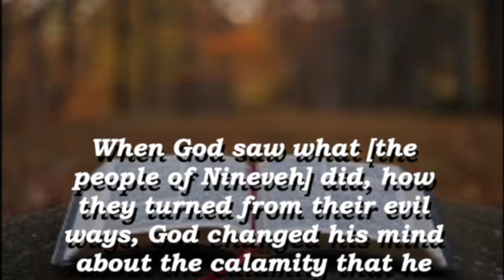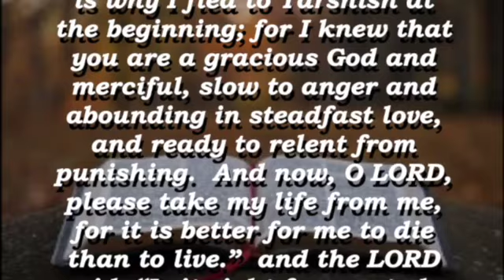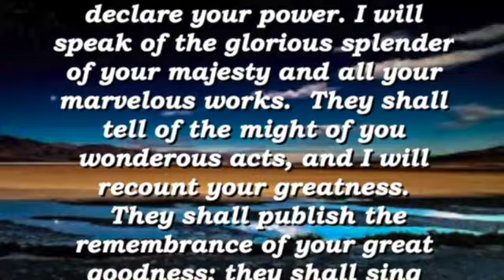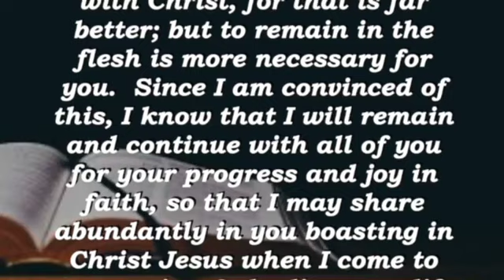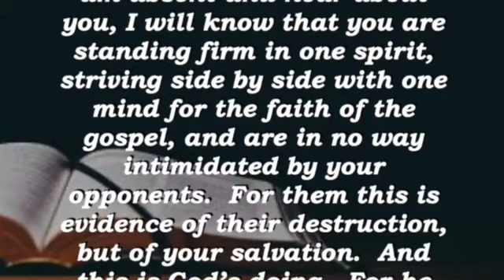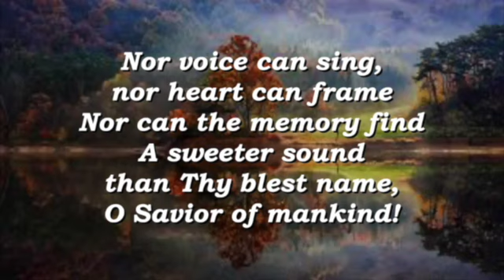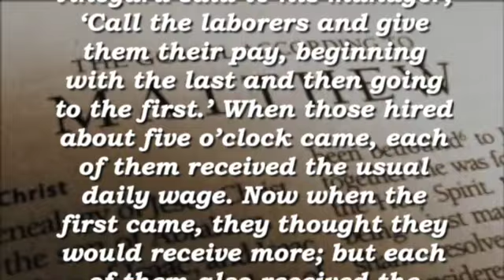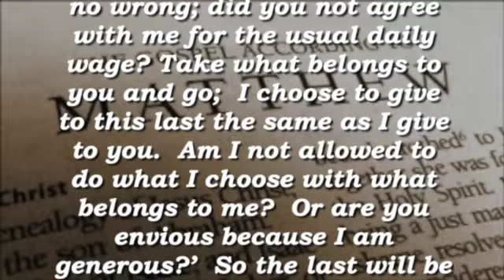"That's Not Fair" - September 20, 2020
This video is about "That's Not Fair" - September 20, 2020
This Gospel lesson is the story of the workers in the vineyard.  Some workers toiled all day and some only an hour or two, but the owner gave them all the same one day wages.  Those who worked all day thought that this was unfair, but the vineyard owner showed them that he gave them justice, but gave the others generosity.